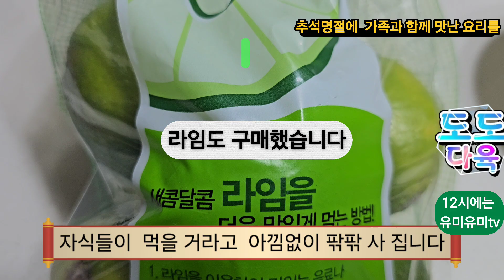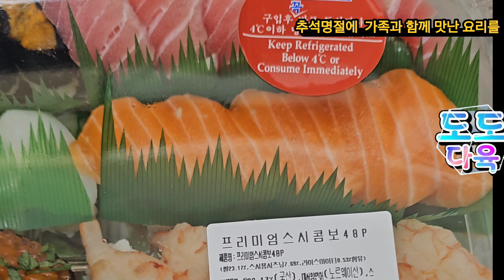추석명절에는 연어먹는날 Chuseok is a day to eat salmon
추석명절에  온 가족이   모여서  연어1마리  사 가지고 와서 먹었습니다On Chuseok, the whole family got together and bought a whole salmon to eat.